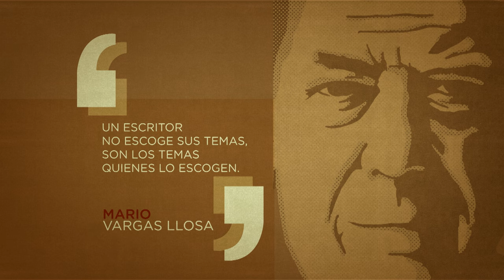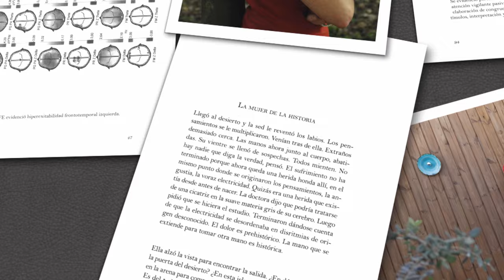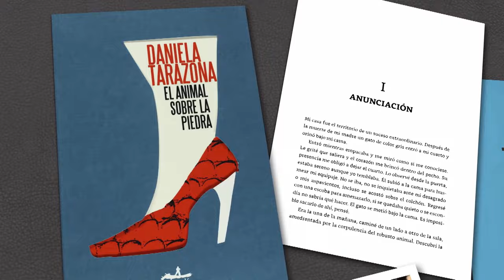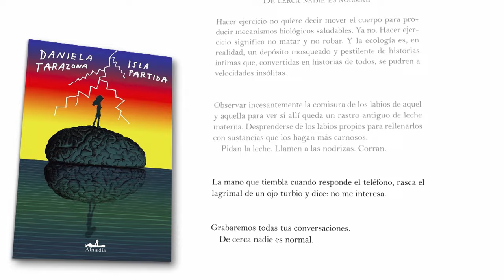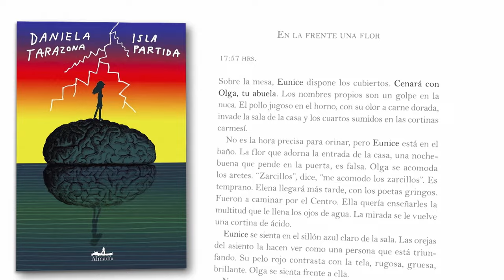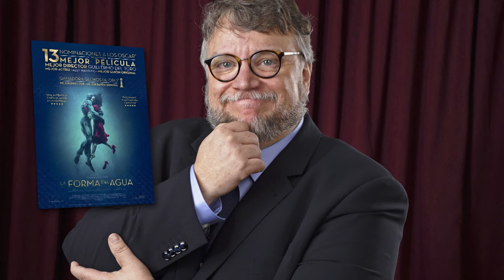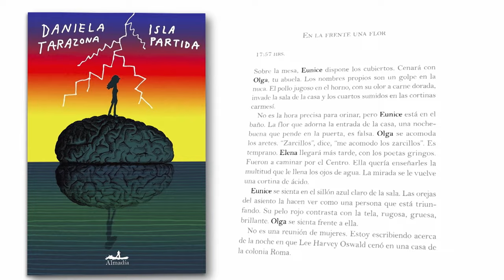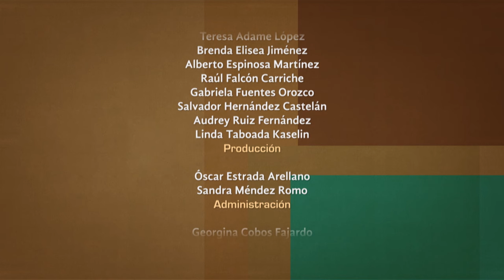Tratos y retratos. Daniela Tarazona (Primera parte)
Narradora y ensayista, Daniela Tarazona acompaña a Silvia Lemus para hablar de diversos aspectos de sus obras, específicamente de la novela que le otorgó el Premio Sor Juana Inés de la Cruz en la FILG, Isla Partida.